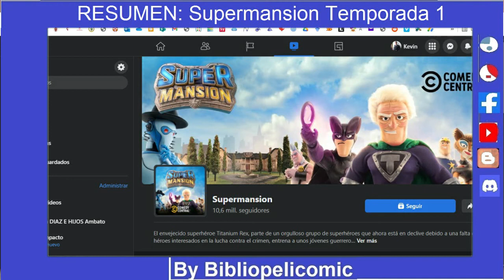Resumen: Súper mansión (Temporada 1)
El unico sitio en internet donde verlo en Latino